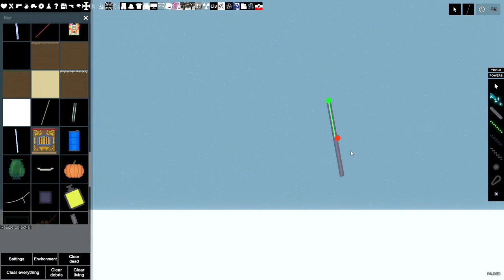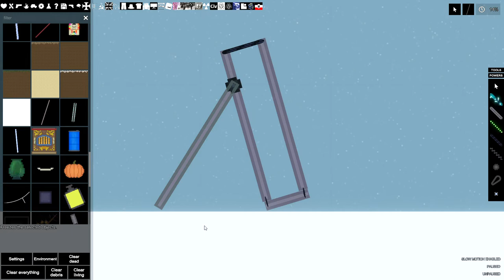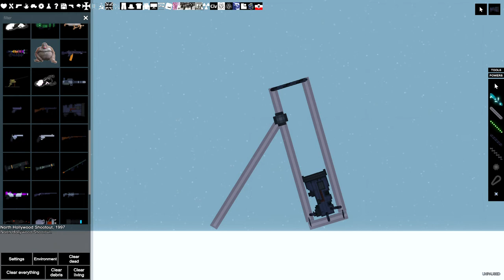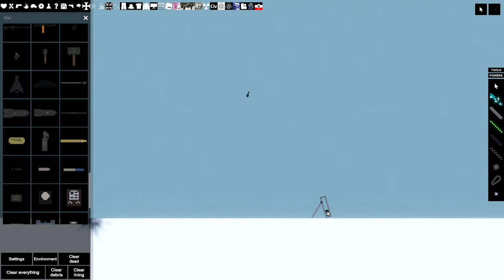how to make mortar | People Playground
this video will show you how to make a simple mortar